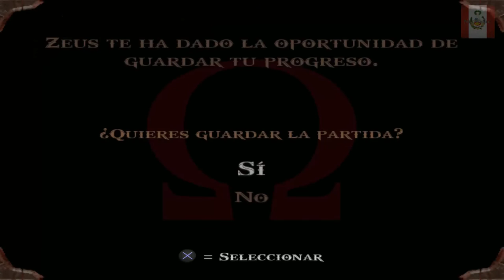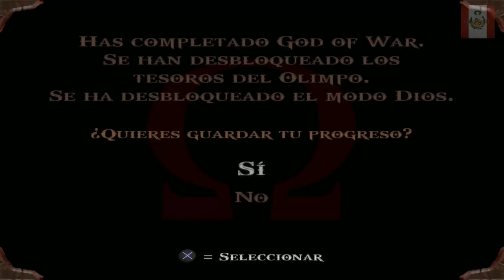GOD OF WAR GAMEPLAY PARTE 18 FINAL | NECTOSDE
SEGUIMOS CON EL GAMEPLAY DE GOD OF WAR GAMEPLAY PARTE 18 FINAL | NECTOSDE

STEAM: NECTOSDE2